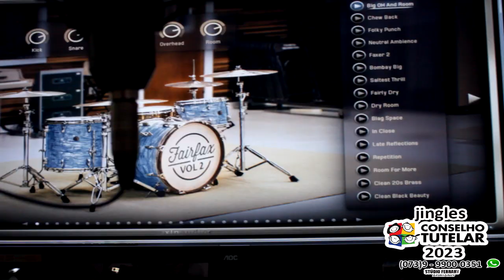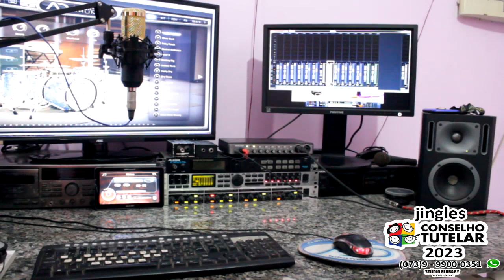JINGLE PARA CONSELHEIRO (A) TUTELAR 2023